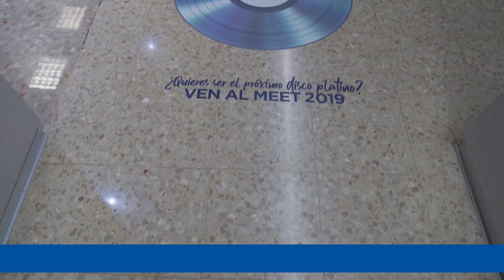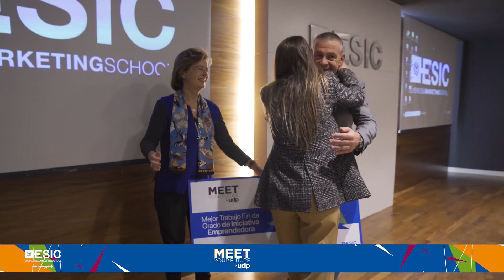Agustín Carrilero: "La valoración del MEET 2019 en ESIC Valencia es muy positiva"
Agustín Carrilero, Director de ESICValencia, hace un balance sobre la jornada del MEET 2019 en su campus.

MÁS INFORMACIÓN